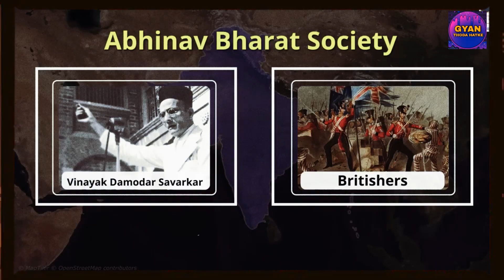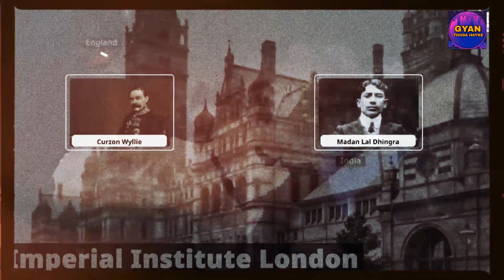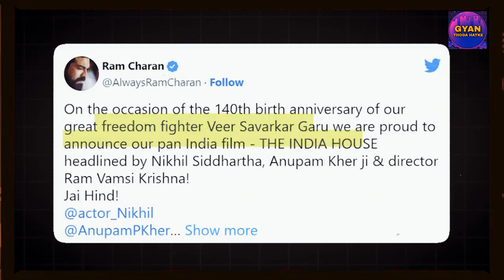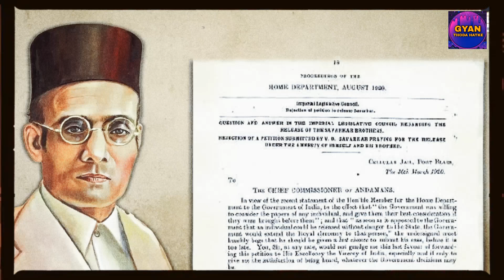History Of Hindu Mahasabha | हिन्दू महासभा का इतिहास वो पार्टी जिससे RSS और BJP का जन्म हुआ Savarkar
नमस्कार दोस्तों स्वागत है आपका हमारे चैनल पर। हम इस चैनल पर बुन्देलखण्ड से जुड़ी कुछ रोचक और ज्ञानवर्धक जानकारी आपके साथ साझा करते है।
इस चैनल पर आपको बुन्देलखण्ड का इतिहास, गौरव गाथाएं और बुन्देली विरासत के बारे मे बनाया जाएगा।
तो आइए अपने इतिहास, संस्कृति और विरासत पर गर्व करें।

धन्यवाद 🙏🙏🙏

हमारी वेबसाइट पर जायें

rss
rss History
bjp
bjp History
modi
Hindu mahasabha
Hindu mahasabha history
Hindu mahasabha facts
Hindu mahasabha story
hindu
who is Hindu
Hindu mahasabha ki kahani
Hindi mahasabha reality
Hindu mahasabha Fact
who is Hindu
Hindu facts
Hindu party
history of Hindu
veer Savarkar
Swatantra veer Savarkar
veer Savarkar Hindu mahasabha
rss History
what is Hindu
what is Hindu mahasabha
what is rss
rss kya Hai
bjp kese bni
Hindu mahasabha band kyu hui
mahatma gandhi
bjp rise
rss rise

Facts
Fact
 interesting facts
Tourist places
Tourist place
Indian temples
Ancient hindu
Ancient history
Indian history
Information
Jankari
Education
Educational information
Knowledge
Historical places
Hindu temples
Hindu dharam
Gyanthodahatke
Rochak tathya
Rochak jankari
History
rochaktathya